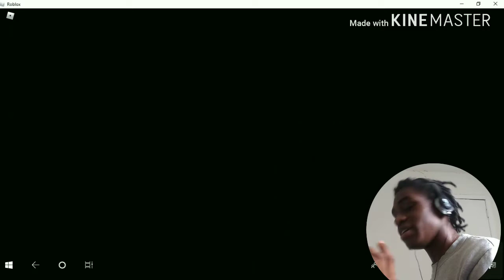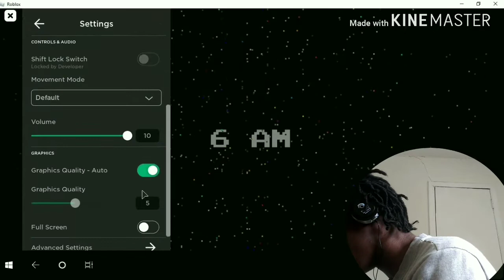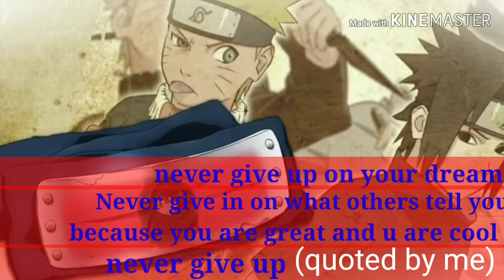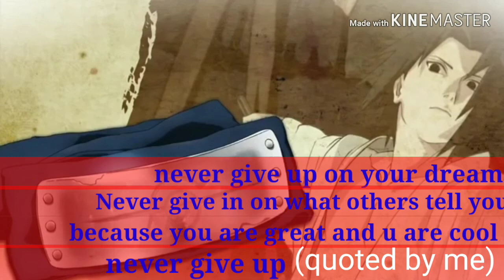GUYS THEY ARE NOT PLAYING| Five Nights at Mays (Episode1)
Guys they wasn't playing, I hop you liked this video if you want more of these videos smack that like button and you will get more also make sure you comment and I'll see you guys in the next one PEACE
ALL MUSIC IN COMMENT

Game: Five Nights At Mays
Thank you guys for everything love you all